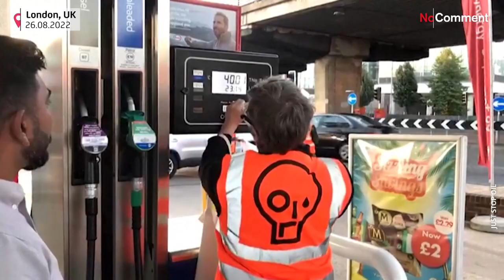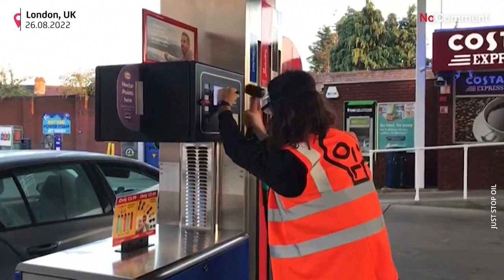Climate activists attack petrol pumps in London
Just Stop Oil activists have damaged petrol pumps in London to protest against the issuing of new oil and gas licences in the UK.